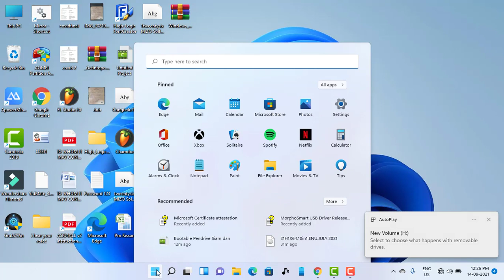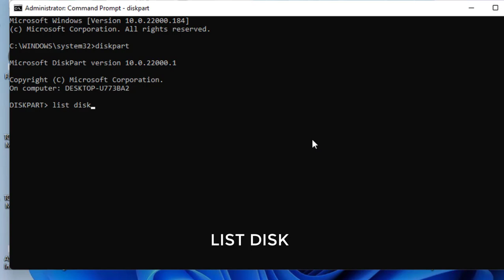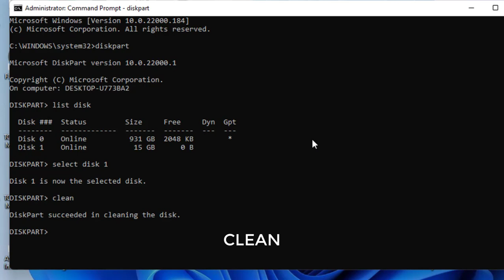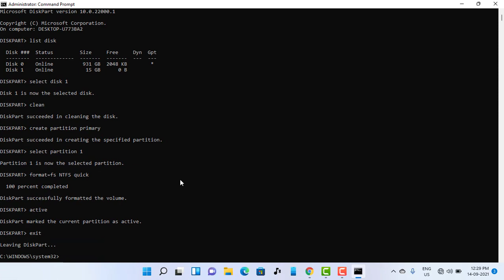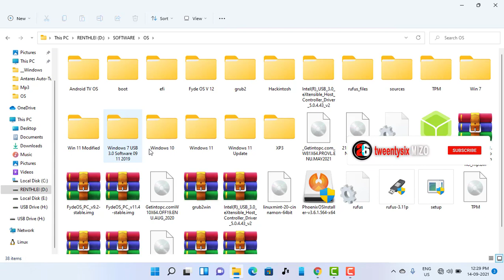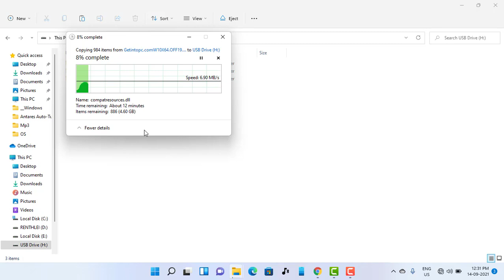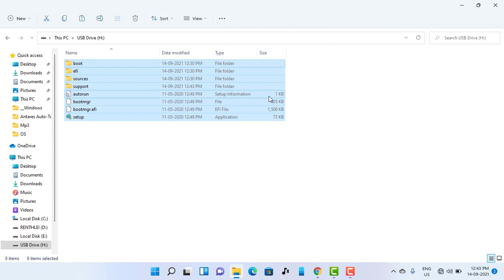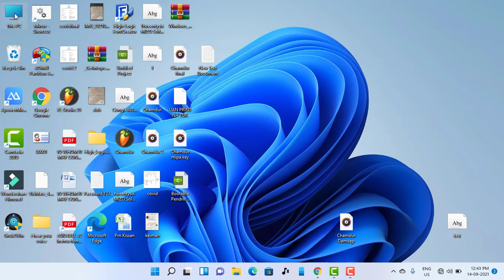Bootable pendrive siam dan part 2